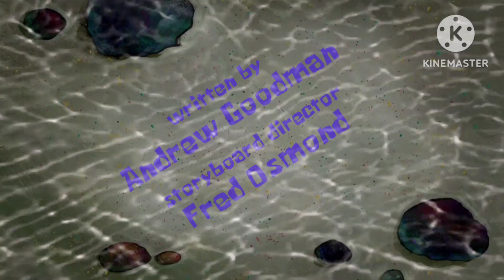SpongeBob: Potato Puff/There Will Be Grease - Title Card (Custom)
Credits:
@Nickelodeon For SpongeBob SquarePants
fskw822 On Deviantart For The Blank 16:9 Title Card
@warpy Ꙭ͜ For The TC Waves
@quarebob For The Bubble Transition